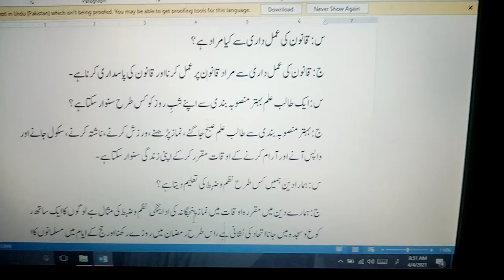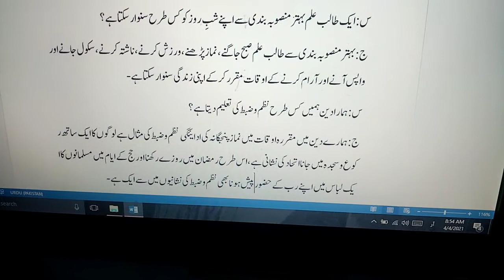قانون کی عمل داری